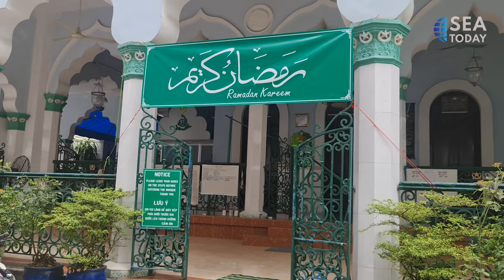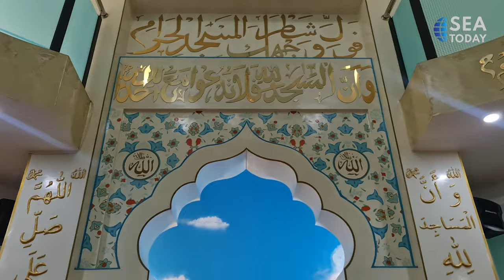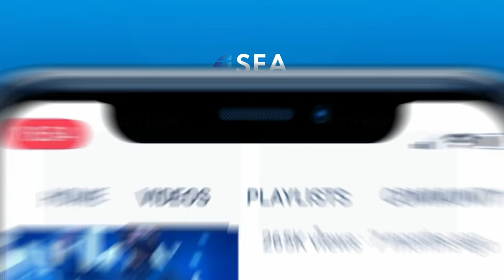The Islamic Community in Ho Chi Minh City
Umat Muslim Vietnam telah menghadapi diskriminasi dan marjinalisasi di masa lalu. Meskipun demikian, mereka telah berhasil mempertahankan identitas budaya dan praktik keagamaan mereka hingga hari ini.

Dan kini, meskipun jumlah mereka hanya satu persen dari total populasi, umat Muslim di Kota Ho Chi Minh, salah satu kota terbesar di Vietnam, masih memainkan peran penting dalam keragaman budaya di kota ini.

Untuk video selengkapnya, silakan kunjungi kanal Youtube SEA Today News atau klik tautan di bio. Kamu juga bisa menonton dan mengakses SEA Today melalui aplikasi, website, atau berbagai platform favoritmu seperti IndiHome TV CH. 101 HD, MAX Stream, MOLA, My Republic, Vidio, MNC Vision, MNC Play, dan FIRST Media.

Vietnam's Muslim community has faced discrimination and marginalization in the past. Despite that, they've managed to hold onto their cultural identity and religious practices to this day.

And now, even if they account for only one percent of the total population, Muslims in Ho Chi Minh City, one of the biggest city in Vietnam, still play a vital role in the city's cultural diversity.

You can also watch and access SEA Today through your favorite application, website or various platforms such as IndiHome TV CH. 101 HD, MAX Stream, MOLA, My Republic, Vidio, MNC Vision, MNC Play, and FIRST Media.